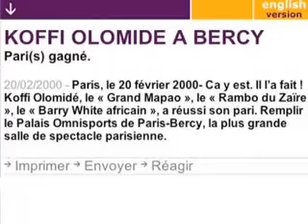Koffi Olomidé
Interview